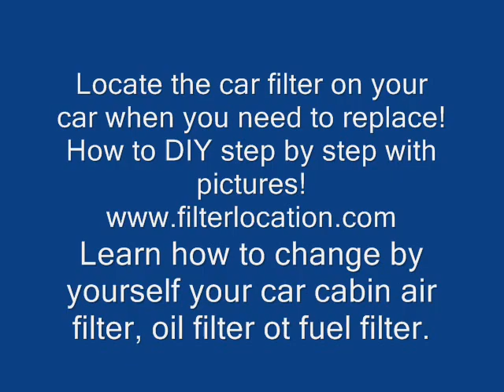Locate and change car filter by yourself - oil filter, fuel filter, cabin air filter!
Locate and replace your car filters step by step with pictures - locate oil filter, locate fuel filter, locate cabin air filter.